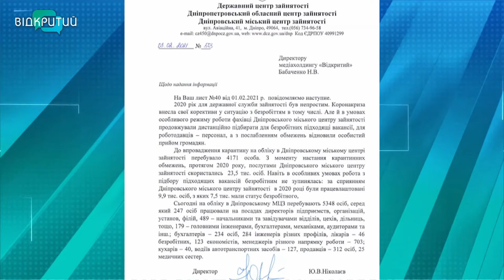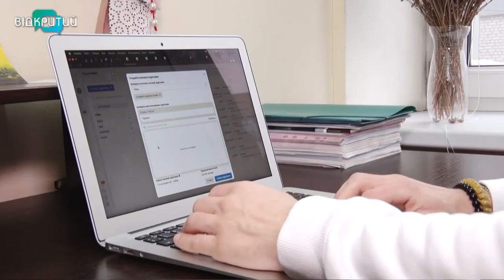Безробітних у Дніпрі за 2020 рік стало в 6 разів більше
Наслідки коронакризи на своїх кишенях відчули як працівники, так і роботодавці. Минулого року у Дніпрі безробітних стало вшестеро більше